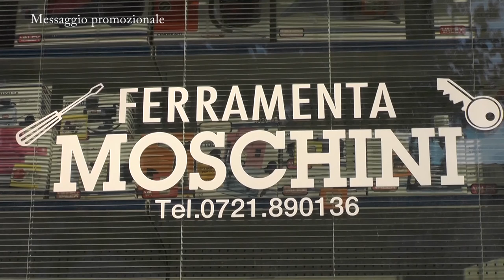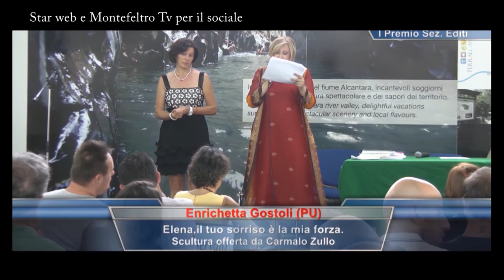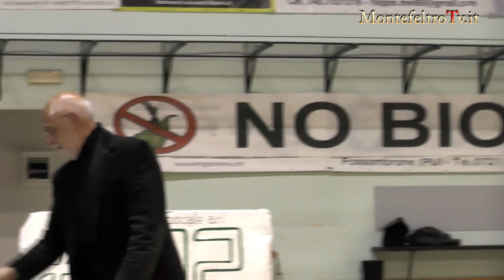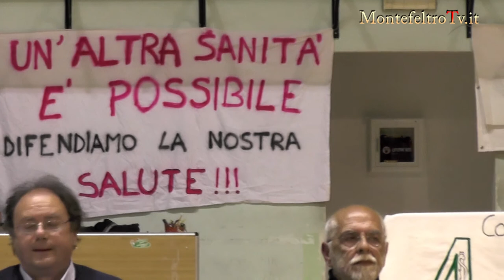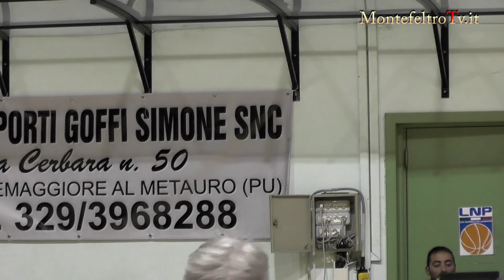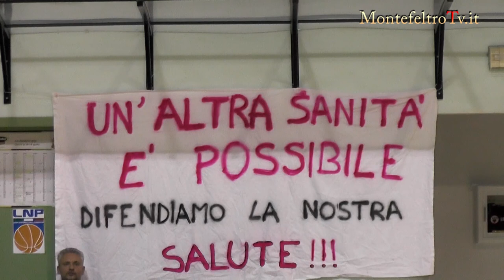Fossombrone, Art 32 organizza un incontro su Sanita' Seconda Parte